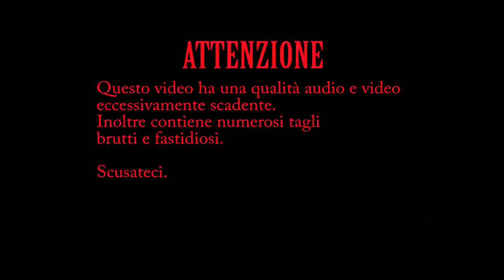Servizi Igienici Pubblici - Episodio 3: Sanità e Delirio con Dario, Daniele e Antonino.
Se il video vi è piaciuto vi chiediamo di fornirci gentilmente un vostro feedback, supportando il canale con un like o un commento, anche se inutile.
Cordiali saluti.